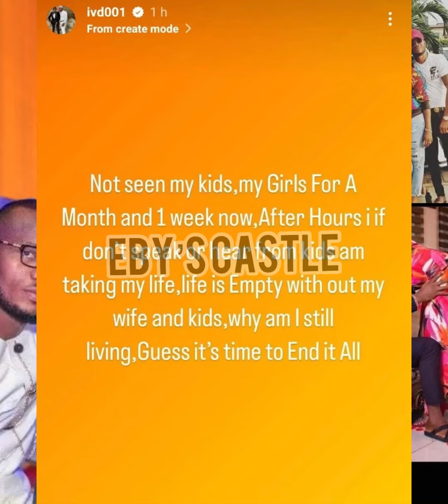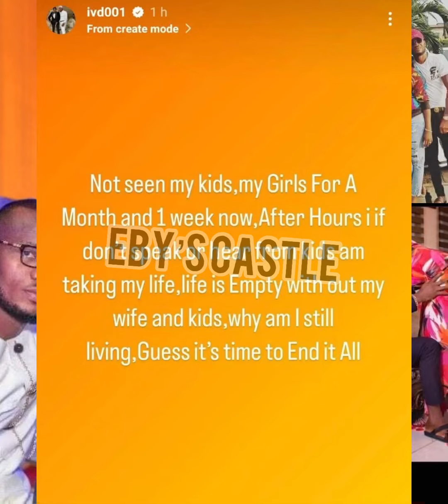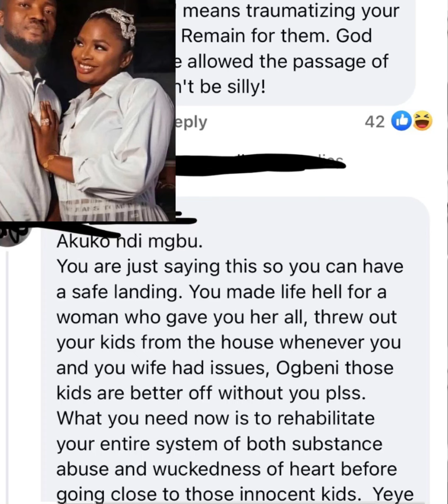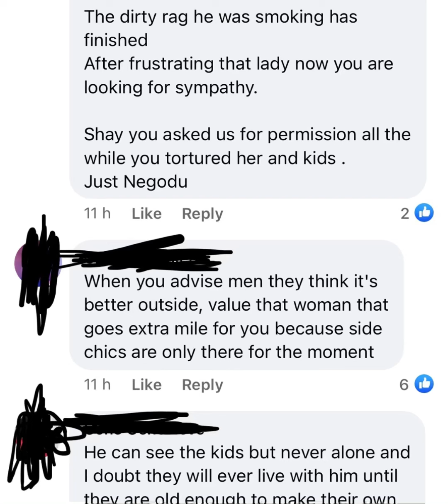IVD CRIES OUT WEEKS AFTER LOSING BIMBO